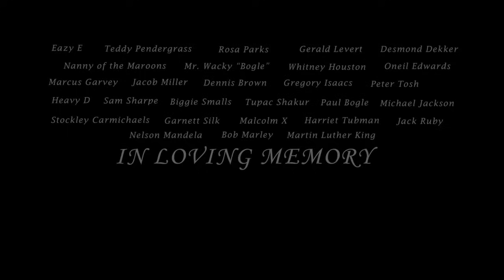Blakkman, Dexta Daps - Miss You So Much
Music video by Blakkman, Dexta Daps performing Miss You So Much.